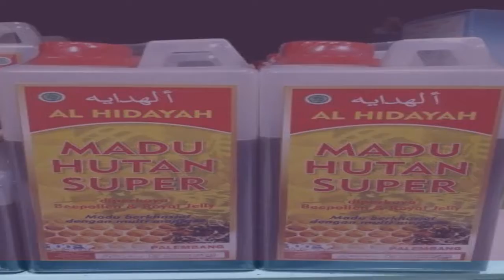Order 085216705838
Madu murni